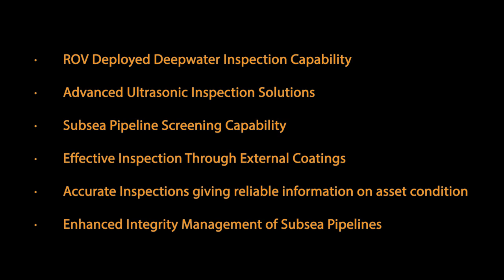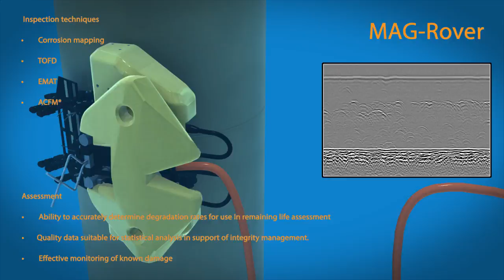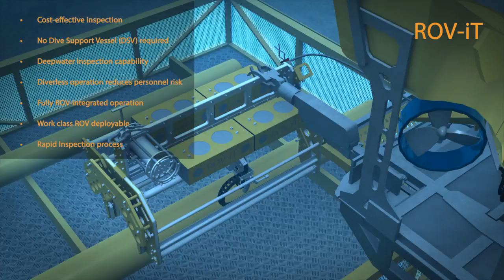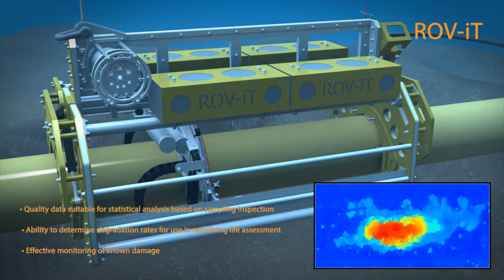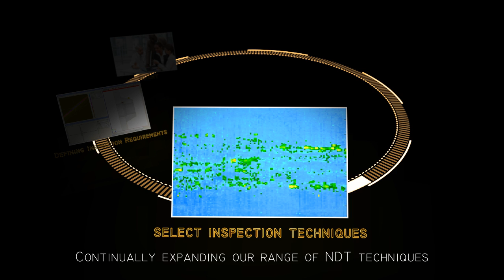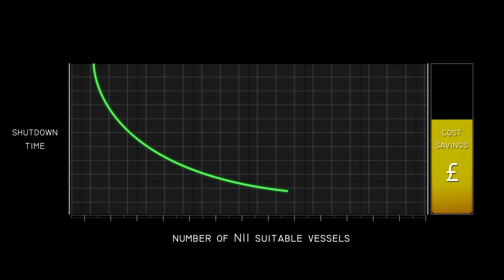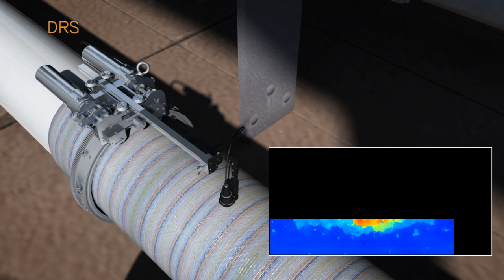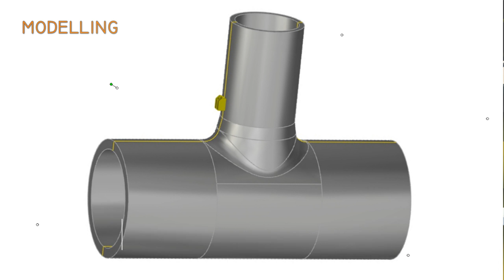Sonomatic Advanced Inspections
Sonomatic is a leading provider of advanced inspection services to clients in a range of industries. Our experience in application of advanced ultrasonics dates back more than 30 years when the first applications of techniques such as Time of Flight Diffraction (TOFD) were made outside of the nuclear industry.

We continue to focus on innovations in technology and how these can benefit clients. We are unique amongst inspection service providers in that we develop our own inspection systems and scanners rather than buying commercially available equipment.

This means equipment is developed around our specific requirements with respect to inspection performance, deployment methods and reliability in the field.